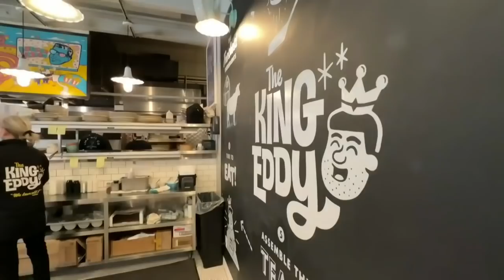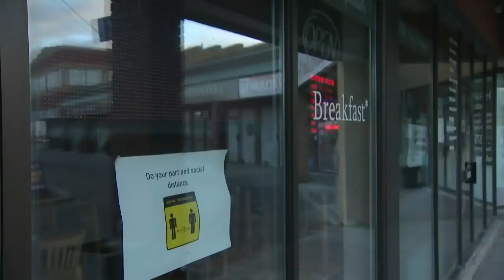Concerns over possible setbacks to Ontario's reopening plan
Ontario businesses are optimistic buy wary as government officials warn that reopening could be paused if the COVID-19 situation worsens.